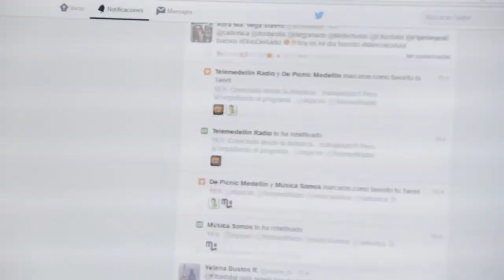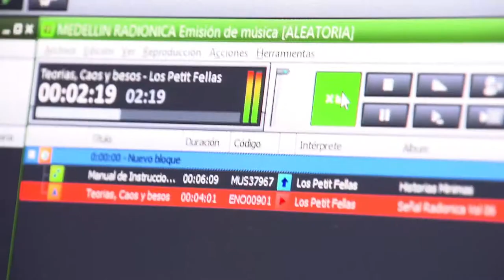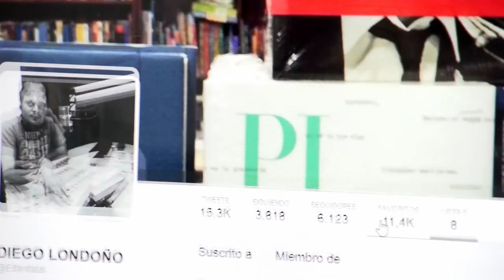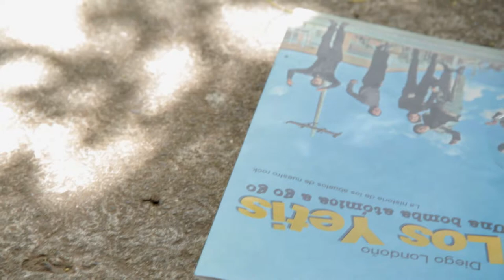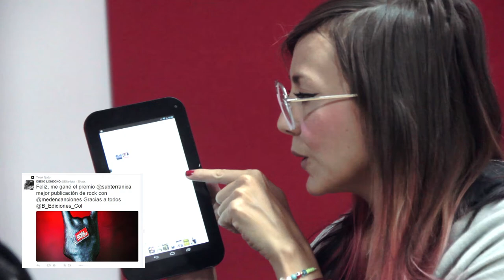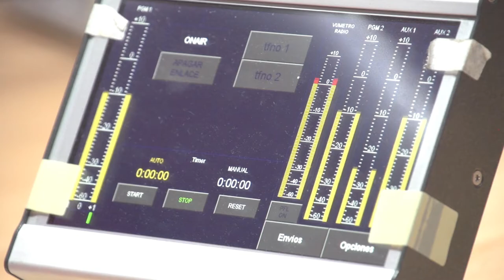Detrás del avatar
A todos aquellos apasionados por la música les debe de sonar mucho la cuenta @Elfanfatal. En nuestro Detrás del avatar vemos el comunicar, escritor, locutor de radio y apasionado de la música que hay detrás de esta cuenta de Twitter.